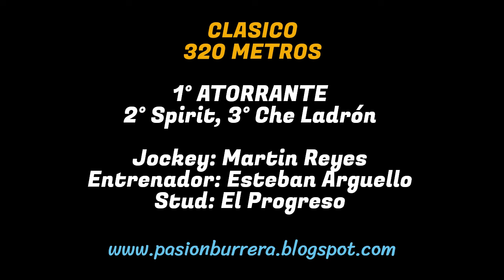ATORRANTE: PISTA EL DESCUIDO - EL BRETE, CRUZ DEL EJE (22-09-2024)